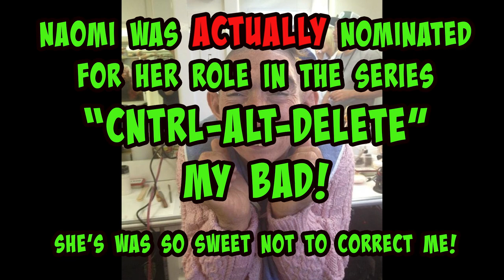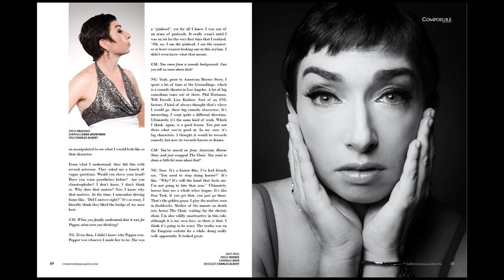Naomi Grossman: aka "Pepper" from American Horror Story is HERE!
The Emmy nominated actress Naomi Grossman has worked with some of the biggest names in show business. Many of the millions of fans of the anthology series, “American Horror Story” feel her performance as “Pepper” ranked right alongside her fellow, and there were a few, major “breakout actors” in the series, e.g. Sarah Paulson and Evan Peters among others.

Ironically, rather than horror or heavy drama which she's obviously mastered, it’s actually comedy where Grossman really excels! Having been a former member of the highly regarded Groundlings comedic troupe comes as no surprise while viewing her hilarious comedic shorts on her YouTube channel. Not only that, she writes and performs critically acclaimed, one woman shows.

Her most current “American Whore Story”, has garnered much critical acclaim, rave reviews, and sold-out venues as she continues her run of performances across the nation and even around the world!

Be sure to check out AmericanWhoreStory.com and become part of Naomi’s social media communities. If your in Boston on the weekend of march 7th through the ninth of 2023, you’ll have the opportunity to see her in action both with her beloved fans at the North Eastern Comicon and on stage in her American Whore Story show.